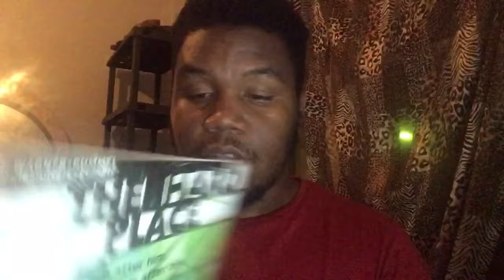Plastic #5 Image Comic Review.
The dark, morbid, and brutal journey of Edwyn and Virginia come to an end!